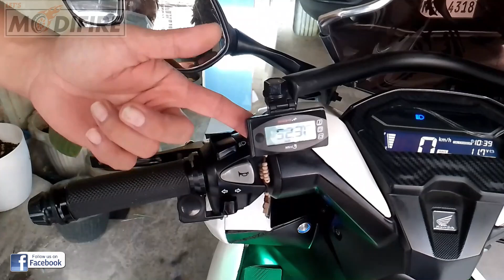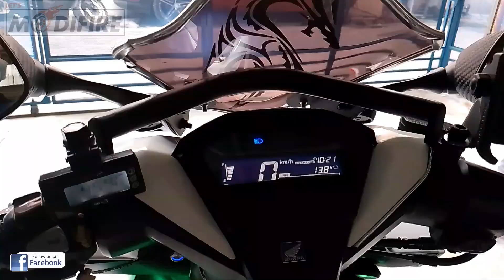Modified Honda Click 150 | Ano ang sekreto sa dagdag power nito?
Modified Honda Click 150 | Ano ang sekreto sa dagdag power nito? Sa videong ito ay mapapanood nyo kung anong klaseng modification ang ginawa ni Sir Jacob Israel sa kanyang motor. Panoorin ang buong detalye sa episode na ito.

Please support all Filipino content creator's.